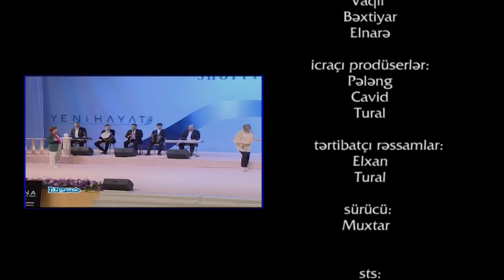Bu Şəhərdə 2050 - 80.Bölüm